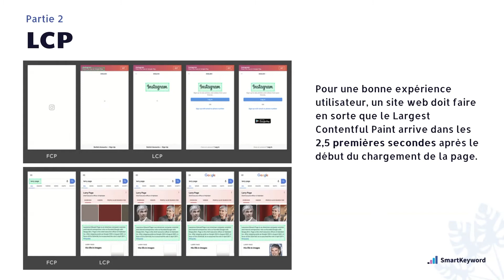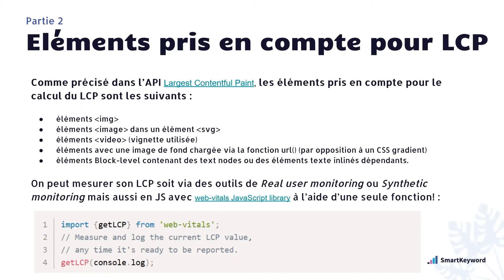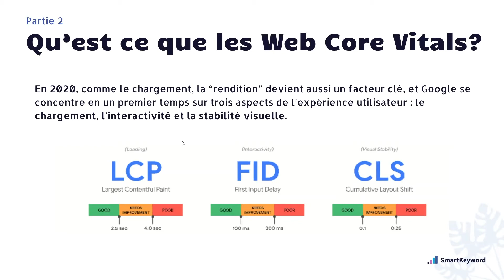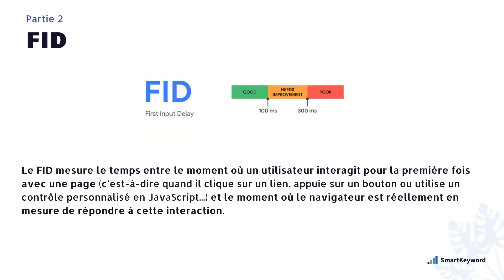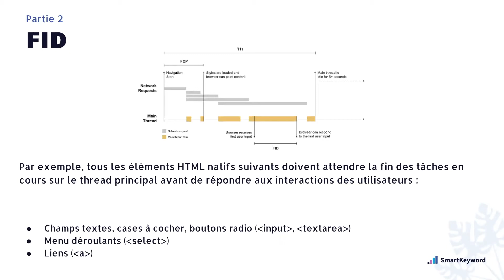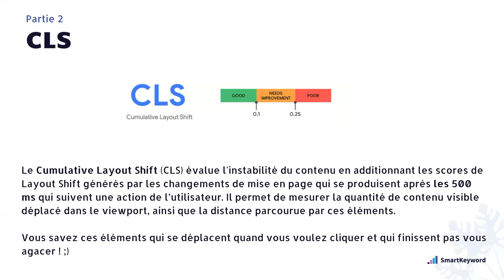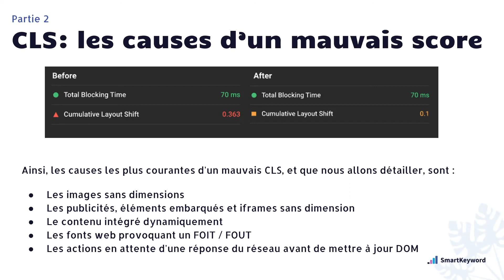Tout savoir sur le LCP, FID et CLS - Core Web Vitals - Indicateurs de performance Google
Core Web Vitals, ou Signaux Web Essentiels 2021 : Le guide complet pour tout comprendre

Dans ce dossier sur les Core Web Vitals de Google, vous retrouverez 6 vidéos qui traitent en détail de la relation entre l’UX et la Web performance, des indicateurs de performance pris en compte par Google, historiques et nouveaux (les fameux signaux web essentiels), et des outils disponibles pour auditer la performance de votre site, à savoir le Pagespeed Insights, et le Chrome Dev Tool.

Les vidéos sont à regarder dans l'ordre suivant :

1. La pyramide UX - Core Web Vitals - UX et Web performance
2. La psychologie dans l’UX - Core Web Vitals - UX et Web performance
3. Introduction aux nouveaux facteurs - Core Web Vitals - Indicateurs de performance Google
4. Tout savoir sur le LCP, FID et CLS - Core Web Vitals - Indicateurs de performance Google
5. Utiliser Pagespeed Insights pour auditer votre performance - Core Web Vitals
6. Utiliser Chrome Dev Tool pour auditer votre performance - Core Web Vitals

A propos de Mouad Boulaabi, Senior SEO Architect :

Avec 10 ans d’expérience dans le SEO, et un background d’ingénieur système Linux, Mouad met à contribution ses connaissances techniques et SEO tous les jours au profit de clients grands comptes (Luxe, Assurance, Ecommerce, internationaux, …) mais aussi de grandes startup.

Complètement team player : « J’aime être impliqué dans toutes les dimensions du projet ayant un rapport de près ou de loin avec le SEO. »

Quelques étapes de son parcours en agences SEO avant d’arriver chez SmartKeyword :
- Aposition / Iprospect
- Search Foresight
- Publicis Media

Il a aussi été chez l’annonceur pour parfaire sa formation :
- Etsy.com (France)
- Agoda.com groupe Booking (Thaïlande)

Tout savoir sur le LCP, FID et CLS - Core Web Vitals - Indicateurs de performance Google (transcription)

Ce qui est chargement on va parler de LCP. Ce qui est interactivité, ce sera plutôt le FID. Et ce qui est stabilité visuelle, on va parler de CLS. C'est quoi le LCP ? L'acronyme c'est Largest Contentfull Paint. C'est qu'est-ce qui est de plus large sur votre page et qui va s'afficher. Si on prend en exemple ici, on l'a avec Instagram. Le site Instagram se charge. Là on a un FCP (on va voir tout à l'heure ce que c'est) il y a des éléments qui commencent à s'afficher. C'est pas le plus gros. On a un élément ici qui semble être le plus grand élément à afficher. C'est ici que le LCP commence à se charger On a le LCP et qui reste le même parce que vous avez vu c'est l'élément le plus large, le plus grand qu'on ait pour charger la page d'accueil d'Instagram. Si on prend un autre exemple. J'ai tapé une requête sur Google mobile. La requête Larry Page, le fameux Larry Page de chez Google. Pareil on a le FCP, très bien. On va voir ce que c'est, et nous ce qui nous intéresse c'est le LCP. C'est le contenu visuel (quand je dis contenu, attention on s'accordent sur les termes. je vous avais dit qu'on est précis, donc je le reste avec vous. Quand je dis contenu, c'est le contenu visuel). Donc le contenu visuel le plus large à charger, ma zone la plus large, c'est ça. C'est un contenu un peu biographique et du coup c'est mon LCP. Donc mon LCP commence à se charger à partir de cet instant-là. Ce que google recommande pour avoir une bonne expérience utilisateur, c'est que ce LCP arrive 2,5 secondes après le début du chargement de la page. Dès lors qu'il y a le FCP qui "s'enable", qui s'active, il faudrait dans l'idéal que deux secondes et demi après on ait le LCP. Quels sont les éléments qui sont pris en compte pour le pour le LCP ? Il y a une API qui existe pour ça, et comme c'est précisé dans l'API, les éléments qui sont pris en compte pour le calcul, c'est des éléments qui vont être vraiment sur tout ce qui est visuel. Tout ce qui est balises img, tout ce qui est élément images qu'on met dans un élément vectoriel svg, tout ce qui va être éléments vidéos, tout ce qui va être des éléments qui vont être chargés. Il y a des fonctions, par exemple, avec la fonction url, etc. Ça va être ça qui sera pris en compte sur comment vous faites pour gérer ce type de visuels. Pour la mesure, on verra tout à l'heure, qu'il existe des outils, soit des outils qu'on appelle "real user monitoring" ou soit des outils de "synthetic monitoring". Mais on peut le faire aussi avec javascript. Pourquoi ? Parce qu'il y a une librairie qui est dédiée. Et sur la console, vous pouvez simplement taper ça, et comme vous faites un get LCP, vous pouvez aussi faire du get FID. Vous allez pouvoir mesurer via javascript le score de votre page avec une seule fonction. Donc ça c'est possible et en plus sur internet il y a pas mal de projets qui sont disponibles qui utilisent des librairies de javascript de web vitals qui vous permettent de mener et avoir un projet in-house de a à z. Ensuite il y a le FID. (...)